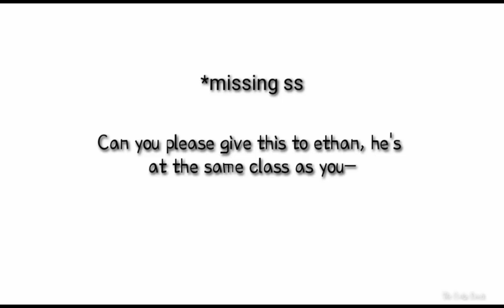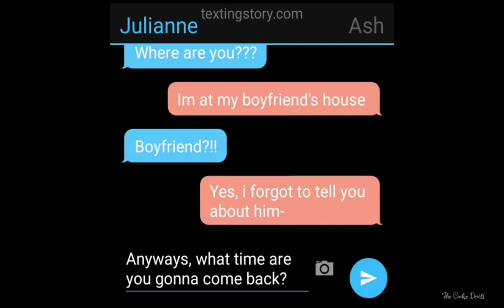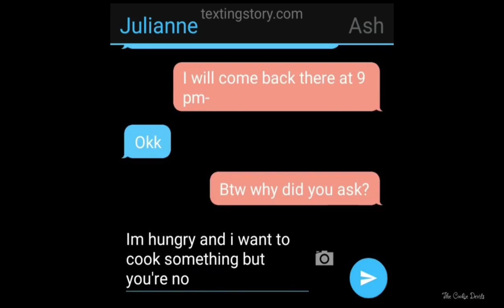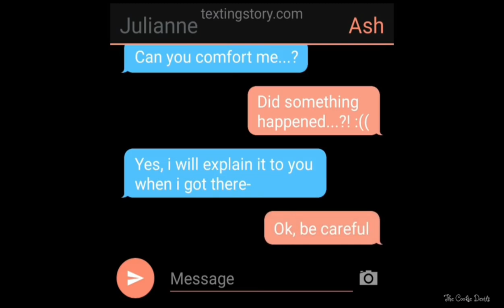Deadly Eyes - 7 || Gacha Life Series || GLS || Gacha Life Mini Movie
Well yeah, there's 2 more, hope you are enjoying it

0:00 Intro
0:10 Part 1
9:35 Part 2
17:38 Part 3
28:56 Part 4
35:39 Part 5
41:58 Part 6
49:47 Part 7

See you on the next part!

Just say in the comment if you want a shoutout!

All music on this video is credited to Chillpeach, Lakey Inspired, and Lukrembo: